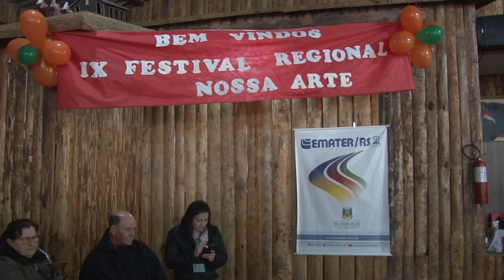Rio Grande Rural #1061 14/04/19 1º bloco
Evento valoriza arte e integra alunos da Apae

Programa #1061